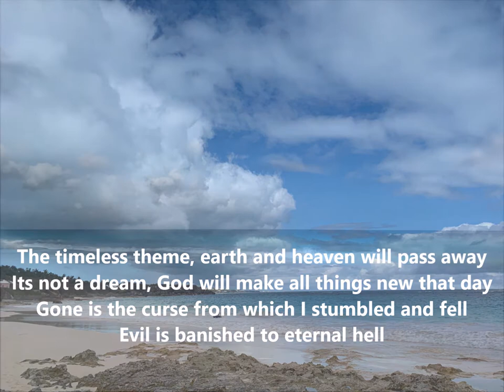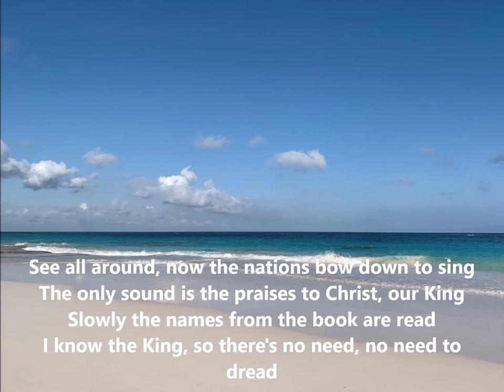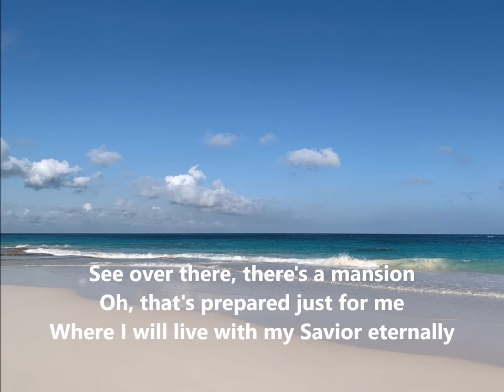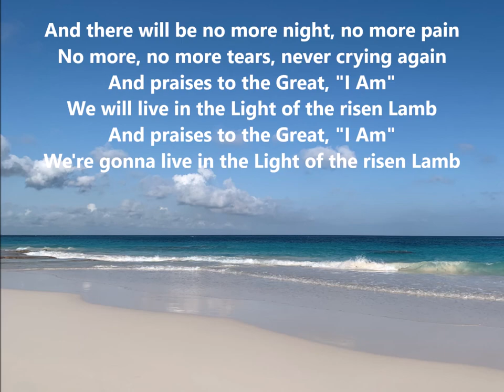Walt Harrah's NO MORE NIGHT - vocal accompaniment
an accompaniment of a classic from 1984